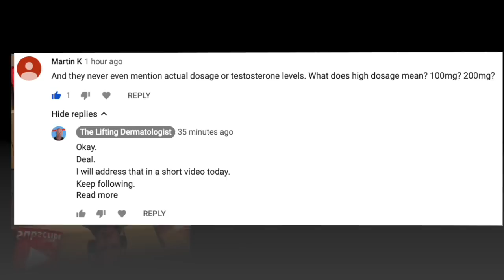Testosterone Replacement Therapy Dosage - What exact NUMBER for dose and level do we need?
In this video dr. Keith Nichols MD will answer the question we get on a daily basis concerning Testosterone Replacement Therapy Dosage: What exact NUMBER for dose and level do we need?

🧪 ➜Use this link to get a 5% discount on your first order at online pharmacy NP LABS: your Testosterone liposomal gel or cream, Pregnenolone and DHEA capsules, Testosterone enanthanate vials, Mesterolone tablets, Tadalafil capsules, high dose Melatonin, PEPTIDES, and much more: